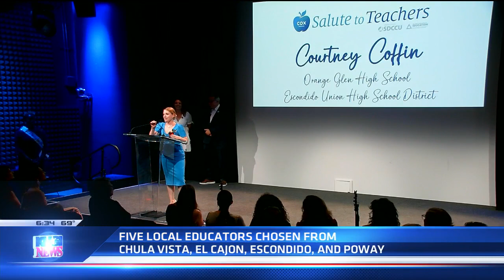Courtney Coffin, Orange Glen Teacher, named one of five San Diego County Teachers of the Year